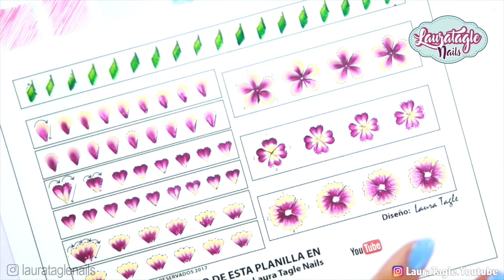TRAZOS ONE STROKE PARA FLOR GIRASOL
Descarga, imprime, enmica o lamina la planilla de los links y sigue las instrucciones de este video.

Laura Tagle® Nails
APRENDER A HACER UÑAS NUNCA FUE TAN FÁCIL Y DIVERTIDO.